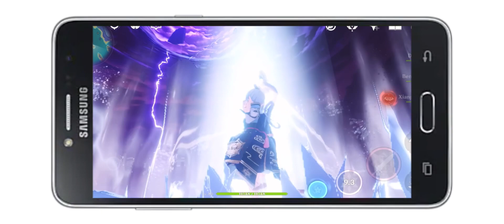“FONTAINE RILIS SIZENYA DI HP 40GB!?” YAKIN MASIH KUAT DEVICE KALIAN? - HP MURAH BUAT GENSHIN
Thumbnail
Pixiv : onlookerbear1
Alat yang aku pakek buat bikin video ini
Toko ijo
Rekomendasi HP murah buat main genshin impact
Bstation : Vika Dipta